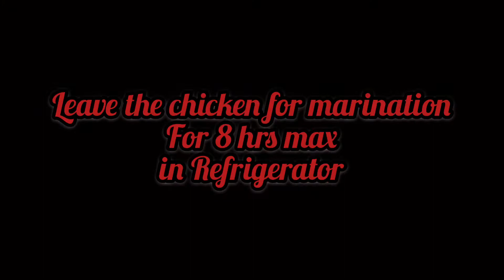Six pack chicken || How to cook grill chicken at home|| Arabian grilled chicken restaurant style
Grilled chicken there are many global and regional preparation techniques and cooking style ..A good arabian style grilled chicken is often seasoned and coated in a spice rub..marinades also helps in tenderize the meat and add flavor to it.this is my go to grilled chicken recipe for quick dinner night or cook out. and it tastes amazing. Do give it a try.